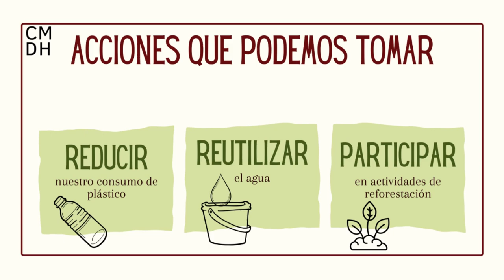Conoce tus Derechos/Día Internacional de la Madre Tierra/20240422-CE2324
Conoce tus Derechos. Tema: Día Internacional de la Madre Tierra, 22 de Abril. Conduce: Guadalupe Palma y Rebeca Rodríguez. Fecha de emisión: 22 de Abril del 2024. Este y otros programas los puedes ver Producciones con fines educativos a cargo del Lic. Ernesto Gutiérrez Garcés - Director General de Educación Secundaria Técnica en la CDMX